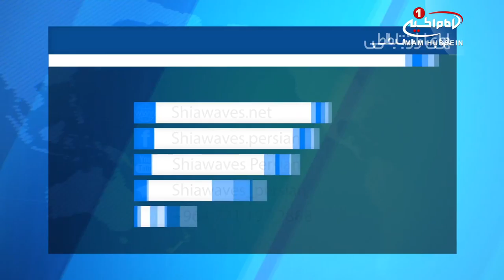استقبال شخصیت های عراقی از طرح خانه مودت موسسه مصباح الحسین علیه السلام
طرح بزرگ خانه مودت که توسط موسسه فرهنگی ـ نیکوکاری مصباح_الحسین علیه السلام جهت تسهیل در ازدواج جوانان به اجرا گذاشته شده است، از سوی شخصیت های اجتماعی و شیوخ عشایر کشور عراق مورد استقبال چشمگیری قرار گرفته است.

به گزارش شیعه ویوز، شیوخ عشایر عراق ضمن تشکر از تلاش های این موسسه در تحت پوشش قرار دادن قشر وسیعی از جامعه عراق، از خداوند متعال خواستنند تا موفقیت روز افزون را به بانیان، خیرین و موسسان این طرح عطا کند.

شایان ذکر است، پروژه خانه مودت که توسط موسسه فرهنگی و نیکوکاری مصباح الحسین علیه السلام بنیانگذاری شده، یکی از بزرگترین پروژه هایی است که جهت کمک وتسهیل ازدواج جوانان عراق از هر نژاد و قومیتی و از شمالی ترین نقطه تا جنوبی ترین منطقه این کشور و نیز در راستای از بین بردن پدیده تجرد قطعی، فعالیت خود را آغاز کرده است.